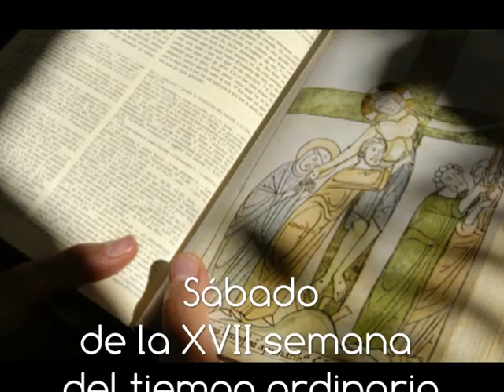Evangelio y homilía: sábado 5 de agosto de 2017 (de nazaret.tv)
Nazaret TV te ofrece lel evangelio y la homilía de hoy, sábado 5 de agosto de 2017, desde la Parroquia de Santa Teresita en Barcelona. Preside el Rvdo. Enric Ribas, pbro.